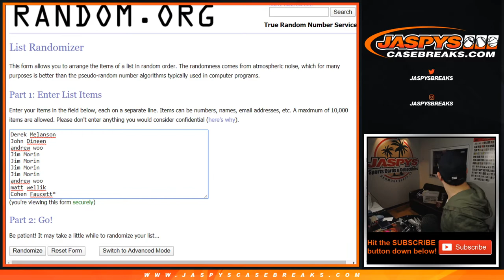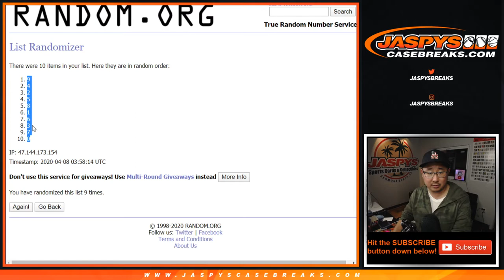RNB - MEM/etc || Tu, 04.07.20 || PYT #17 || 2019-20 Panini Impeccable Basketball (NBA)